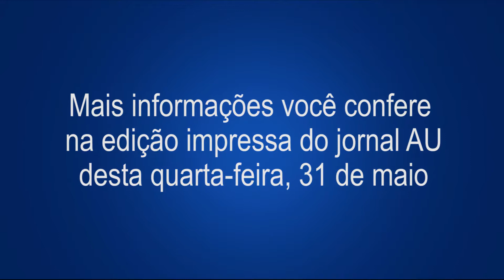Dia do Desafio ocorre nesta quarta e incentiva a prática de atividade física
Já sabe qual atividade física vai fazer nesta quarta-feira, 31? No Sesc Frederico Westphalen a academia estará liberada para quem quiser participar da ação. Além disso, irá ocorrer o tradicional Gre-Nal das esteiras, onde os torcedores podem participar da disputa pelo seu time do coração.